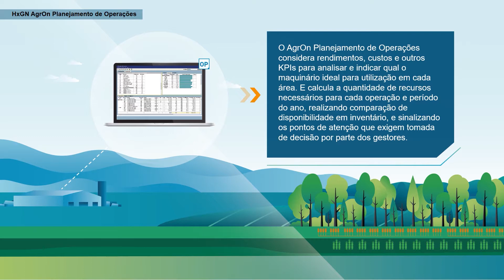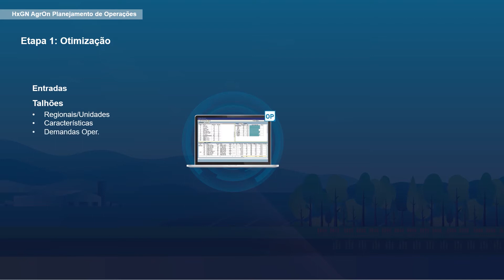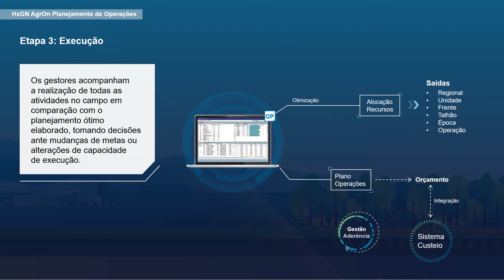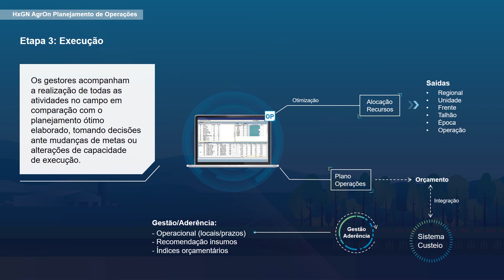Planejamento otimizado de recursos para execução de operações: HxGN AgrOn Planejamento de Operações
Otimiza o planejamento de cultivo agrícola e florestal de cada ano para produção máxima ao menor custo. O produto combina modelos de dados agronômicos de terceiros com dados de sensor em cada local de cultivo para produzir um planejamento para diversas operações diferentes; da decisão de quais sementes, toletes ou mudas plantar em um determinado local aos tempos de cultivo e colheita. Também calcula a quantidade de recursos necessários em cada estágio, realiza comparação com a disponibilidade de recursos existentes e sinaliza os pontos de atenção que exigem uma tomada de decisão.

0:00 O que é o HxGN AgrOn Planejamento de Operações
0:53 Como funciona
1:45 Etapa 1: Otimização
2:20 Etapa 2: Análise
2:37 Etapa 3: Execução
3:05 Benefícios